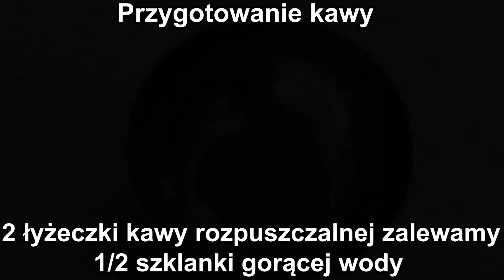KUKUŁECZKA - CIASTE KTÓRE ZACHWYCI TWOICH GOŚCI - PRZEPIS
🔴📑PRZEPIS:

SKŁADNIKI NA CIASTO:

6 jajek
3/4 szklanki cukru
szczypta soli
1 szklanka przesianej mąki pszennej
1/3 szklanki przesianej mąki ziemniaczanej
1 łyżka przesianego kakao
2 łyżeczki proszku do pieczenia

Do osobnej miski dodajemy przesianą mąkę pszenną, przesianą mąkę ziemniaczaną, przesiane kakao, proszek do pieczenia i dokładnie mieszamy.

PRZYGOTOWANIE KAWY:

2 łyżeczki kawy rozpuszczalnej
1/2 szklanki gorącej wody

DODATKOWE SKŁADNIKI:

100 ml wódki
3 mleczne czekolady ( 1 czekolada = 100g )

WYKONANIE:

Kawę zalewamy gorącą wodą i mieszamy.

Kawę przelewamy do garnka.
Dodajemy wódkę oraz 3 mleczne czekolady połamane w kostkę.
Wstawiamy na mały ogień i mieszamy do momentu aż czekolada się rozpuści.
Gdy czekolada się rozpuści odstawiamy do wystudzenia.

PRZYGOTOWANIE ŻELATYNY:

Do jednej miski dodajemy 1 łyżkę żelatyny i zalewamy 1/4 szklanki gorącej wody

Do drugiej miski dodajemy 2 łyżki żelatyny i zalewamy 1/3 szklanki gorącej wody.

Żelatyny mieszamy i odstawiamy do wystudzenia.

1 łyżkę rozpuszczonej ( wystudzonej żelatyny dodajemy do wystudzonych czekolad i dokładnie mieszamy.

SKŁADNIKI NA MASE ŚMIETANKOWĄ:

1 litr zimnej śmietany kremówki 30% lub 36%
2 łyżki cukru pudru
wcześniej przygotowana żelatyna

WYKONANIE:

Zimną śmietanę kremówkę ubijamy.
W trakcie ubijania dodajemy cukier puder.
Dodajemy żelatynę i miksujemy tylko chwilę aż połączy się ze śmietaną.

SKŁADNIKI NA PONCZ:

3/4 szklanki wody
1 łyżeczka cukru
sok z 1/2 małej cytryny

DODATKOWE SKŁADNIKI:

1 opakowanie okrągłych biszkoptów
kakao do posypania góry ciasta

WYKONANIE:

Do miski wlewamy wodę, dodajemy cukier, sok z cytryny i dokładnie mieszamy.

Ciasto przekrawamy na pół.
Nasączamy 1/2 ponczu.
Wykładamy 1/2 śmietany i rozsmarowujemy.
Układamy okrągłe biszkopty ( delikatnie wciskamy w śmietanę )

Do drugiej połowy śmietany dodajemy rozpuszczone czekolady i dokładnie mieszamy.
Odkładamy 4-5 łyżek masy.

Resztę masy wykładamy na biszkopty i rozsmarowujemy.
Kładziemy drugą część przekrojonego ciasta i nasączamy pozostałym ponczem.
Wykładamy odłożoną masę i rozsmarowujemy.
Górę ciasta posypujemy kakao tak aby cała masa była pokryta.